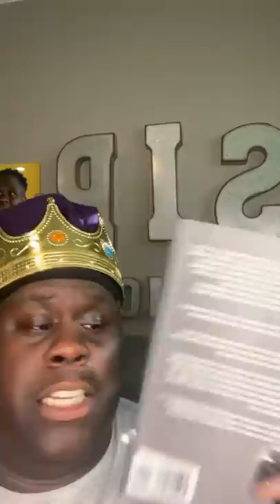Shakie Reads Erica Mena and Safaree Divorce